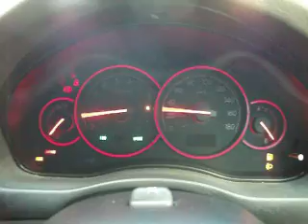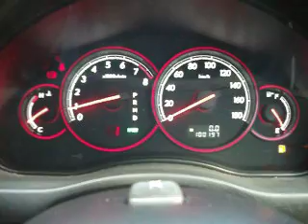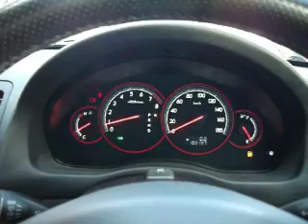レガシィW2.0GT